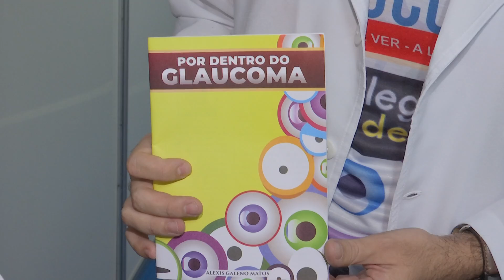Mutirão para portadores de Glaucoma é realizado na Parangaba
Foi uma manhã de prestação de serviços para alertar sobre essa doença que é silenciosa e pode causar cegueira.

Matéria exibida no dia 20 de julho de 2019 no programa Comando 22.